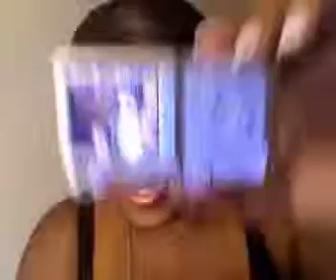Bubbz Road Trip: Atlanta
The funanigans I had in Atlanta... make sure you to see the pics